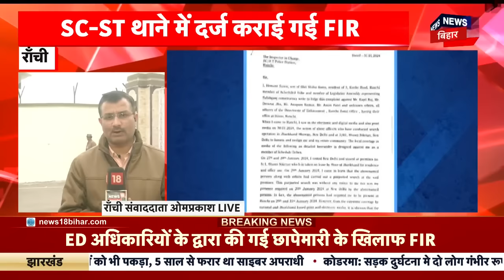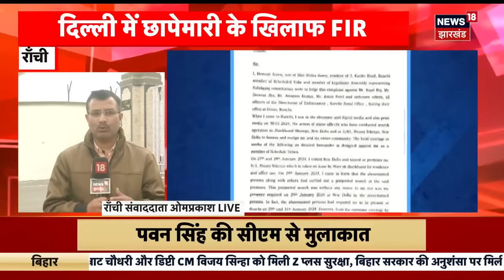Jharkhand News : CM हेमंत सोरेन ने पलट दी पूरी बाजी ? |JMM | Jharkhand Political Crisis |Latest News